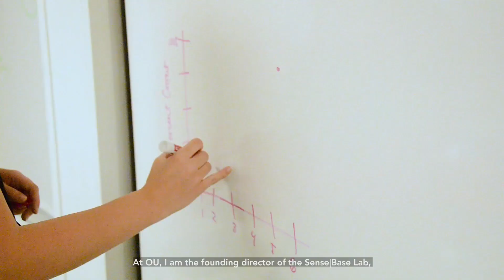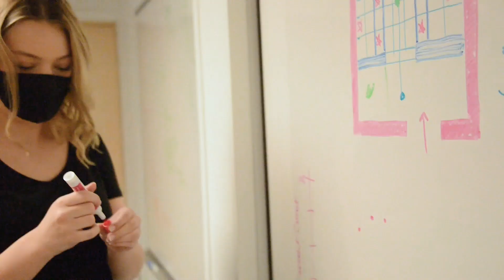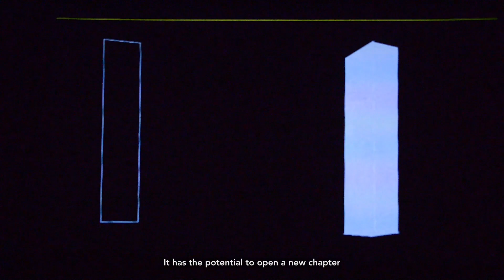Dr. Tiziana Proietti: Exploring Architecture and Neuroscience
The sense|base laboratory, directed by Dr. Tiziana Proietti, is housed at the University of Oklahoma College of Architecture. It is an interdisciplinary laboratory that bridges architecture to neuroscience with emphasis on the perception of proportion.